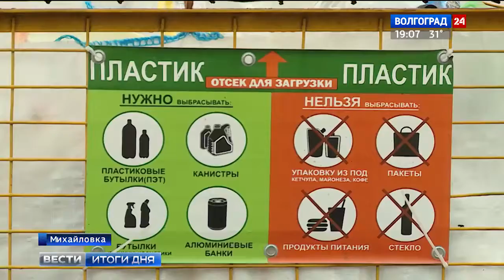В Михайловке увеличится число инновационных площадок для сбора мусора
В Михайловке успешно функционирует инновационная система сбора и вывоза мусора. За два года она зарекомендовала себя с лучшей стороны. Так называемые специальные контейнеры заглубленного типа предназначены строго для пищевых отходов.